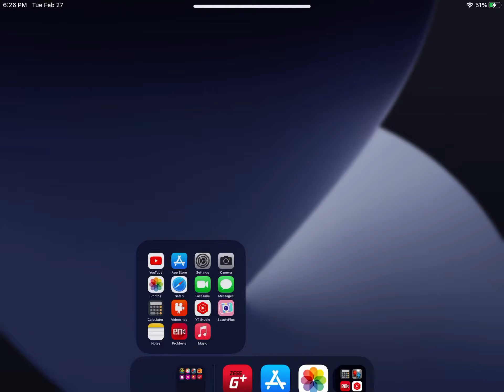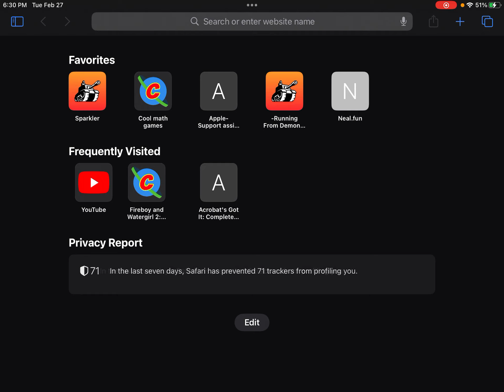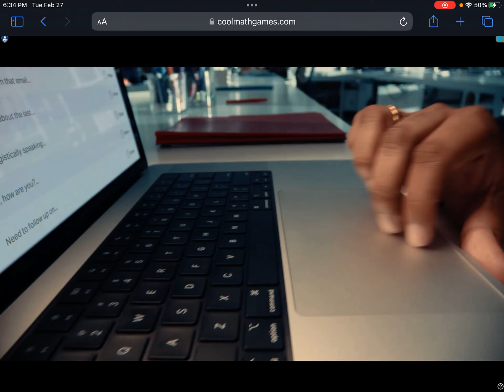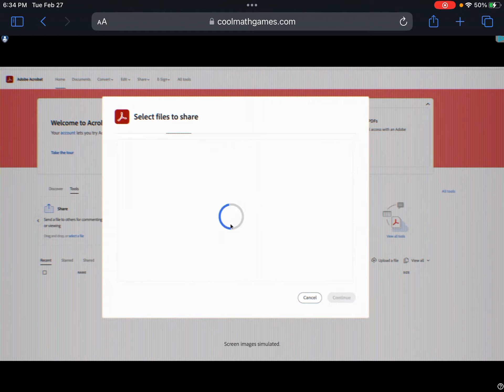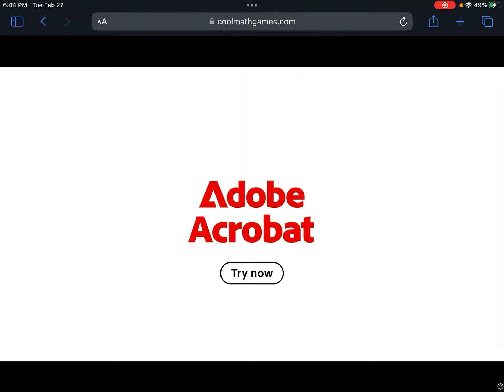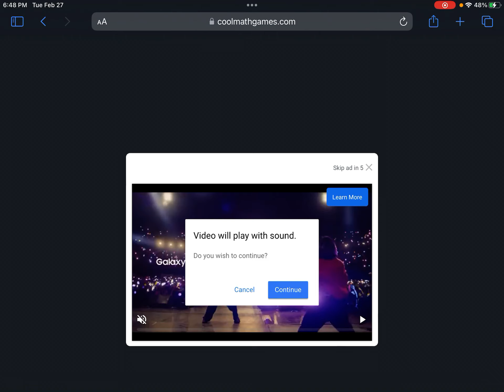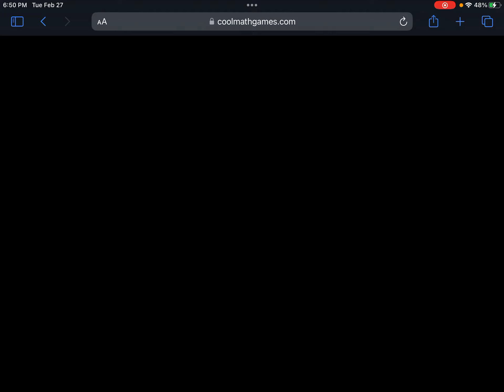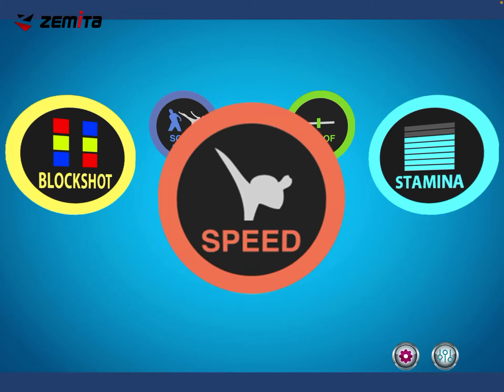Playing Fire, boy, and water girl In the lce Temple